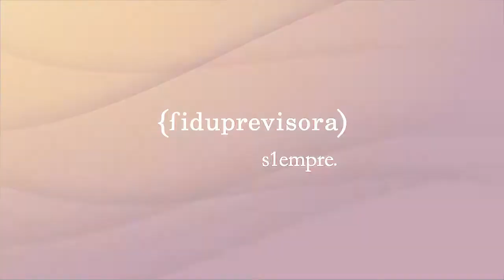¿Qué grarantiza que un proyecto sea ejecutado por la compañia que lo matriculó?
Conozca las preguntas y respuestas del foro de Obras por Impuesto realizada en Bogotá.